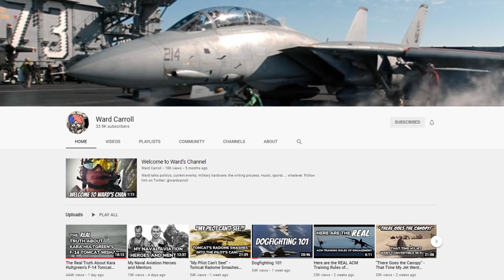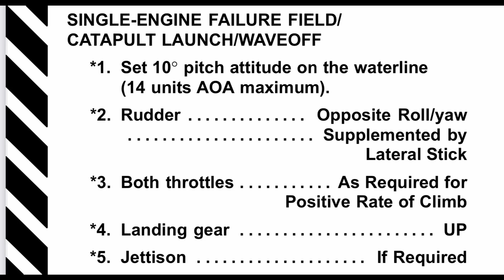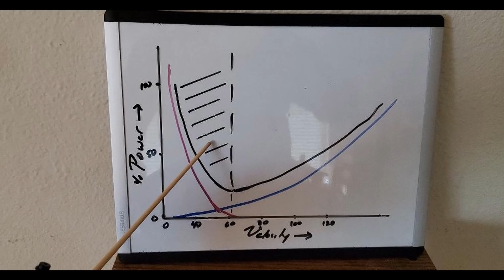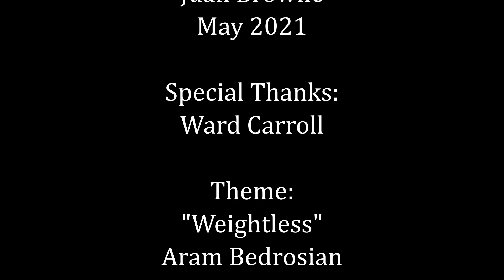Navy F-14 Crash/Stall Demo-Lt. Kara Hultgreen Accident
Special thanks to Ward Carroll for re-visiting these older F-14 Carrier based accidents and helping to set the record straight. The aerodynamic fundamentals remain the same. Let's learn from this.

Theme: "Weightless"
Aram Bedrosian
Andreas Gyllstrom